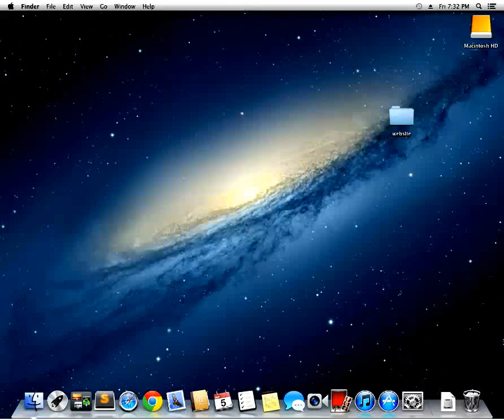zip files on a mac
Compressing a website on a mac.. No voice over.